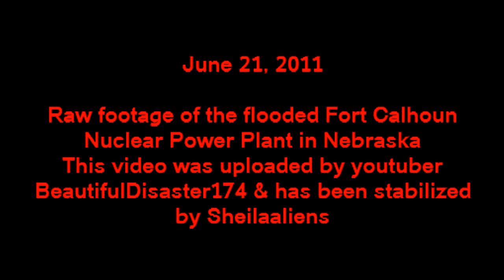Fort Calhoun Nuclear Plant Flooding Up-Close - June 21, 2011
Fort Calhoun, Nebraska

Updates on nuclear reactors around the world (and live webcams where available):
--- that dude is on top of this ish.